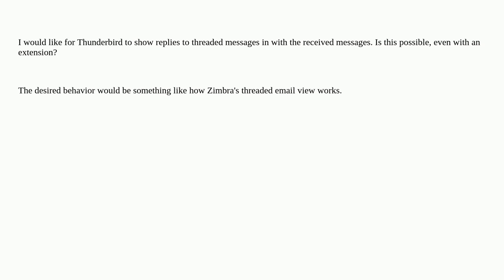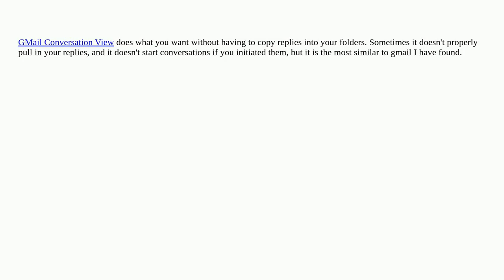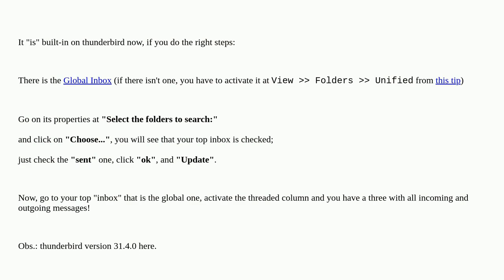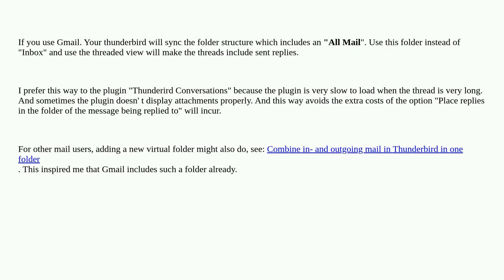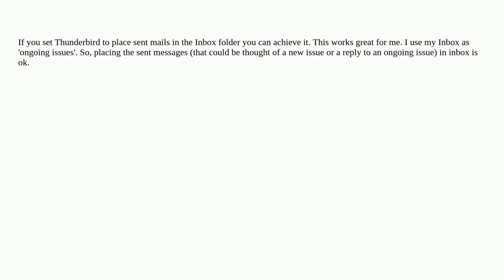Can Mozilla Thunderbird show sent replies in threaded view?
A special thanks goes out to the community

  email thunderbird threading